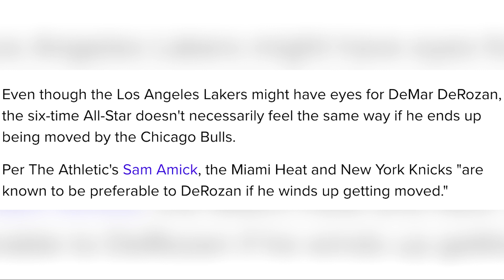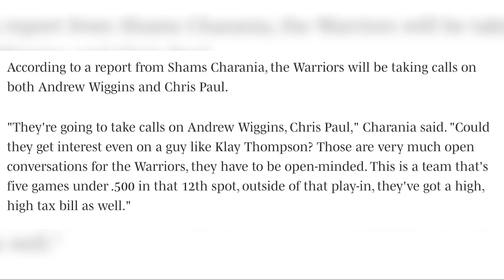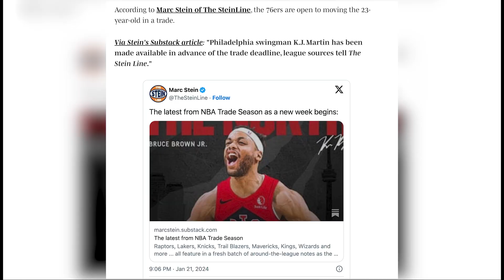One Player Each NBA Team Might Trade Away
The NBA trade deadline is approaching soon so I want to look at one player each NBA team might trade away. This video took much longer than expected, so some parts of the video are over a month old. Because of that, some players are now less likely to get traded (like Jonathan Kuminga), some players had to be replaced (Like Terry Rozier), and some comments are a little dated.

0:00 Hawks
0:25 Celtics
0:58 Nets
1:36 Hornets
2:01 Bulls
2:41 Cavaliers
3:23 Mavericks
3:48 Nuggets
4:11 Pistons
4:36 Warriors
5:08 Rockets
5:36 Pacers
6:00 Clippers
6:32 Lakers
7:14 Grizzlies
7:37 Heat
8:00 Bucks
8:33 Timberwolves
9:07 Pelicans
9:42 Knicks
10:09 Thunder
10:30 Magic
10:56 76ers
11:19 Suns
11:59 Trailblazers
12:23 Kings
13:01 Spurs
13:23 Raptors
13:42 Jazz
14:01 Wizards